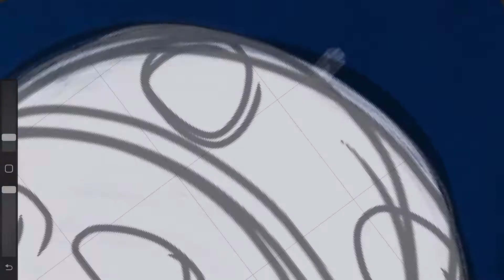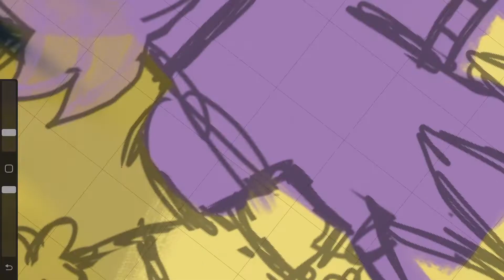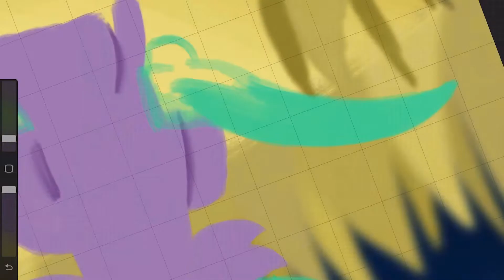Rat Stuff. - Interstellar[SPEEDPAINT]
Stella Starburst is a laid back comedian rat who has been a close friend of Splotch’s since childhood. She is a rather analytical and rational rat with a good head on her shoulders. As a result of said intelligence, Stella often acts as the voice of reason within the rat gang and often gives Splotch advice when she’s in trouble. That isn’t to say that Stella is completely above it all though, as she also has a silly streak a mile long. Stella aspires to get into stand up comedy and has deep love for puns. She has the tendency to make jokes during inappropriate times and compulsively bruxes and boggles when she tells or hear a pun. Stella also has an affinity for creative writing and is really good at reciting poetry. Stella unfortunately has a tendency to be rather unfocused and lazy, and often starts a lot of projects but never finishes them.

Programs

Lumafusion
Procreate